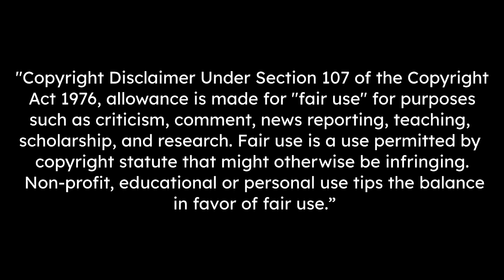Ilias Akhomach - Skills & Goals 2021 - HD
ilias akhomach
ilias akhomach skills